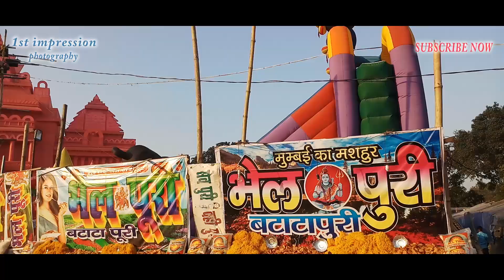Durga puja mela 2018||last day of durga puja mela 2018||mela in durga puja 2018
Hi dosto,
Durga puja mela 2018 ka last din hai..Uske bad mela katam ho jaega ,last day ka mela ka ye video hai..Aj bhi mela ghumne ke liye bahut lag aa rahe hai...

1st impression photography